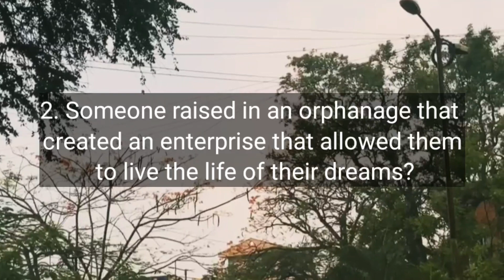We all have the power to... God message for you today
\Inspiration comes in many forms, here you will find a collection of inspirational messages containing content about God, faith and overall Christian inspiration. Uplifting and thought provoking messages that are inspirational and reflect Christian values